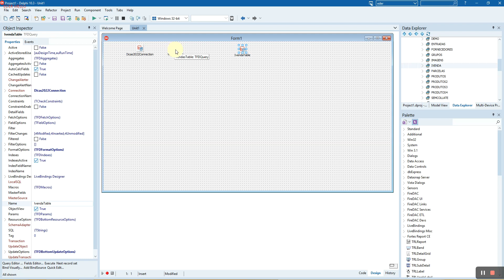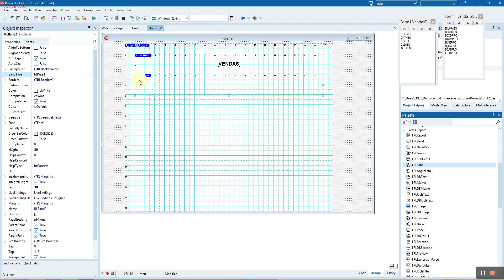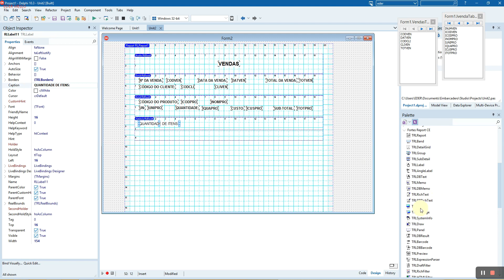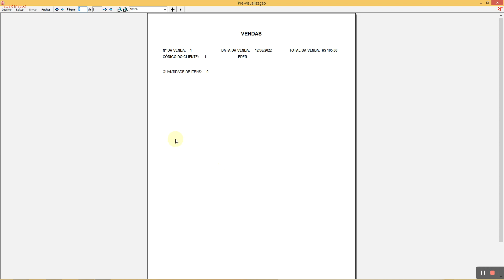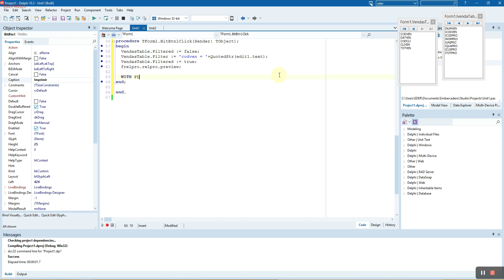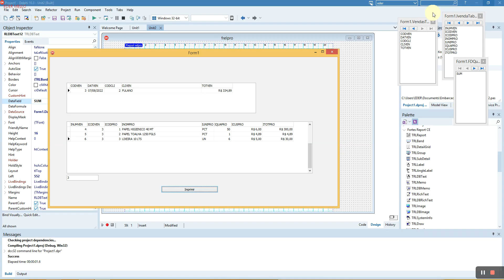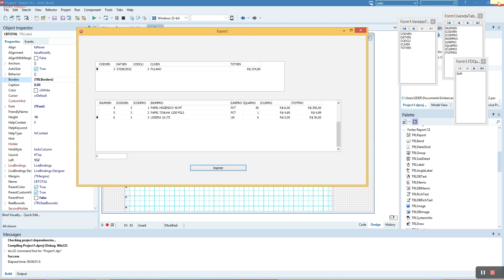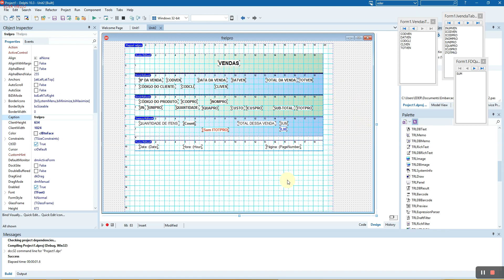RELATÓRIO MASTER DETAIL COM FORTES REPORT - DELPHI 10.3